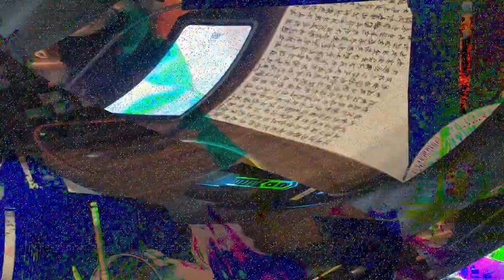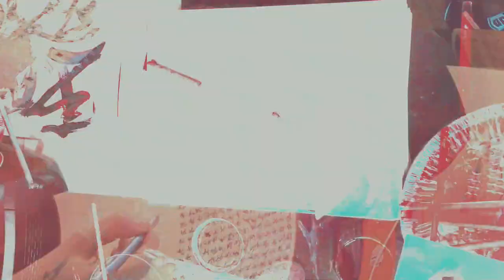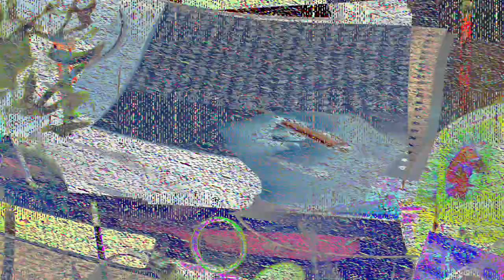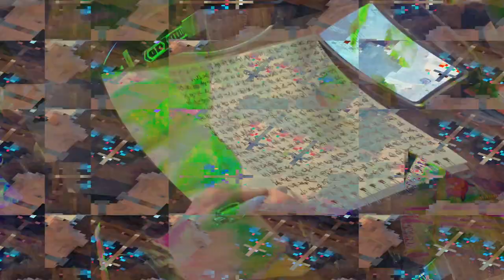[EPILEPSY WARNING] Movie 24 02 15 18h03m02s